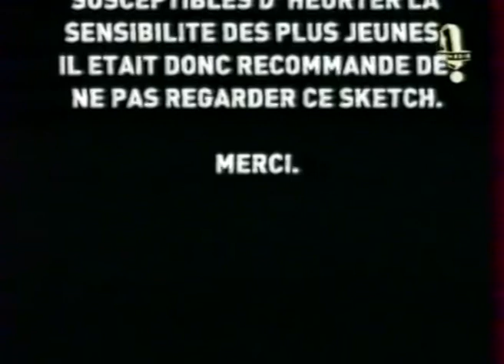Les robins des bois: Les lèvres de Mlle Wattechatte